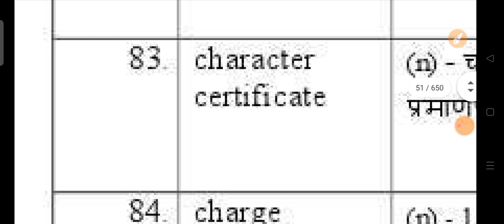character certificate meaning in hindi | character ka matlab kya hota hai | daily use words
your queries-
character ka matlab kya hota hai
character ka matlab kya hota hai hindi mai
character ka hindi mein matlab kya hota hai
character ka matlab
k character ka matlab kya hota hai
character ka hindi meaning
characters above ka matlab kya hota hai hindi mai